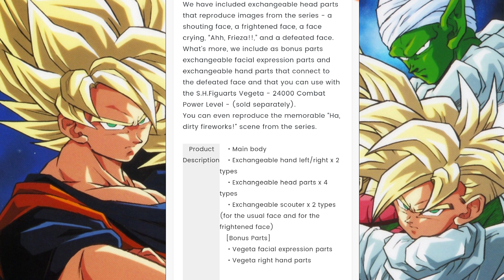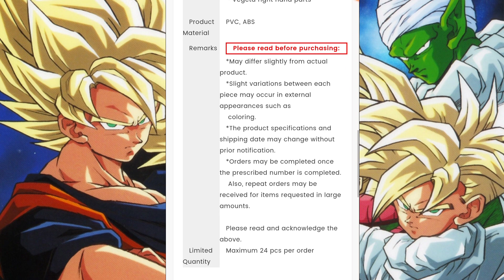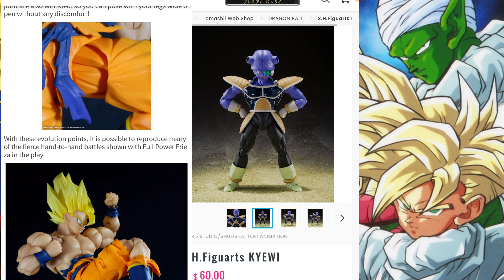S.H.FIguarta Cui Reveal DATES, PRICE & why this is a GREAT REVEAL (Mini Discussion)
Seemingly out of nowhere even though it wasn't Tamashii has announced Their s.h.figuarts Kyewi (I know it's spelled weird but that's how tamashii spelled it). This to no one's surprise will be a premium bandai exclusive. The shipment month according to Bandai themselves is going to be July and the price is 60 USD I'm not sure if it translates directly to other currencies perfectly but just in case.

But that would be 56.84 Euros or 9,020.64 Japanese Yen. Not too harsh on the money in our wallets this time around but I'm sure a lot of people won't care much for this release

With that being said, all the different figures that are coming out this year budgeting is going to be quintessential, that is if we are trying to be financially responsible, while still enjoying our hobby of collecting action figures, especially with the prices of Action figures nowadays, But perhaps your financial situation allows you to purchase figures with no problem at all in that case. I'm trying to get like you 😂😂.

$BombasticPlastic